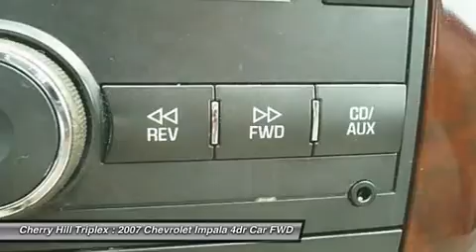2007 CHEVROLET IMPALA Cherry Hill, NJ 45252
2007 CHEVROLET IMPALA Cherry Hill, NJ
Stock# 45252

Looking for the right car? Today could be your lucky day. With 74566 miles, this White, 2007 Chevrolet Impala equipped with Automatic transmission could be yours. Request more information and set up a test drive right away.